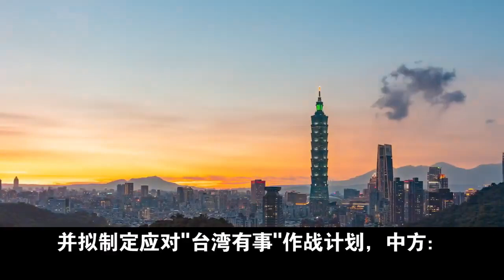饭后热点 - 秦刚王毅梅西事件的真相